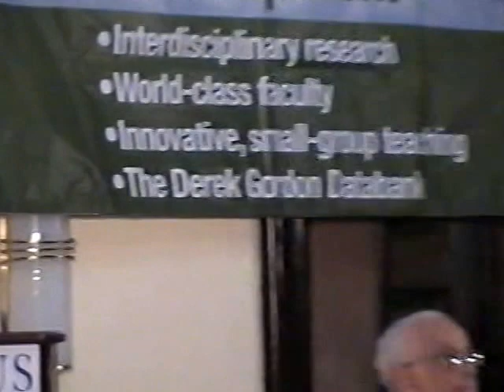SALISES 5050 Conference - Norman Girvan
SALISES 50/50 Conference 2012 - "Critical Reflections in a Time of Uncertainty"

Plenary Session  - Dr. Norman Girvan, Professor Emeritus of the University of the West Indies entitled "Reflections on Fifty Years of In-Dependence: Continuity, Change, Challenges"

Jamaica Pegasus, Kingston